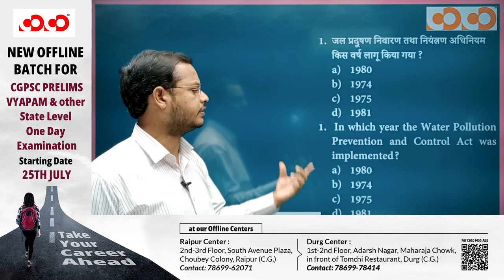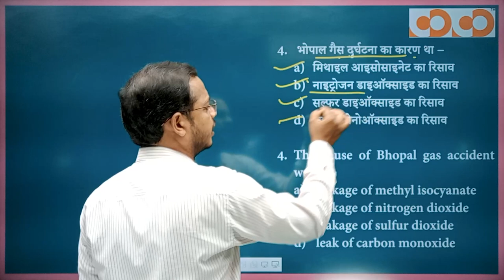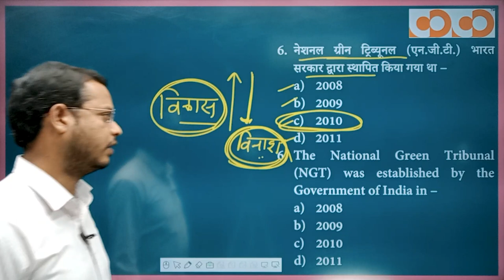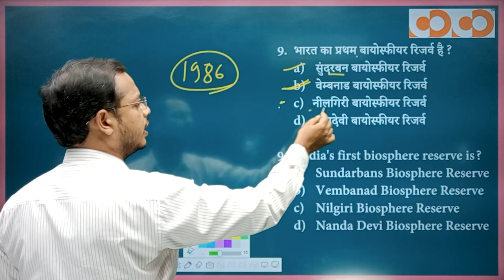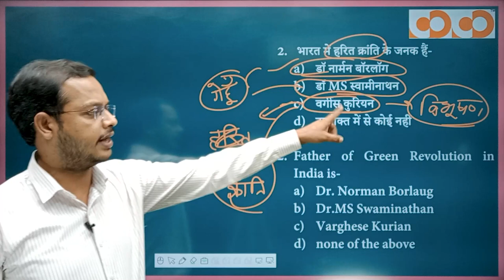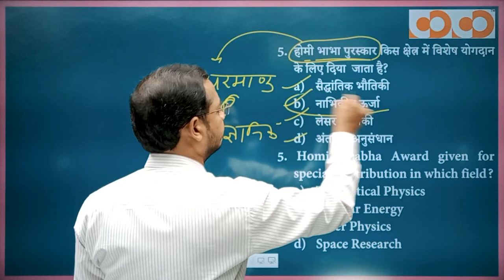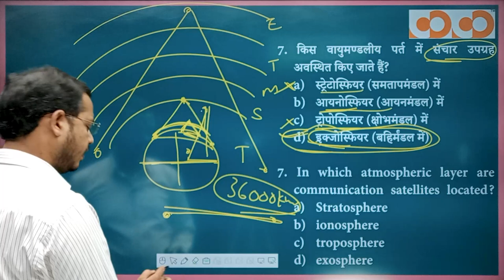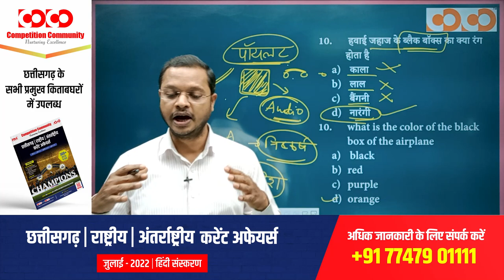SI Prelims | Environment and Technology | Lecture-3 | By Hemant Pradhan Sir